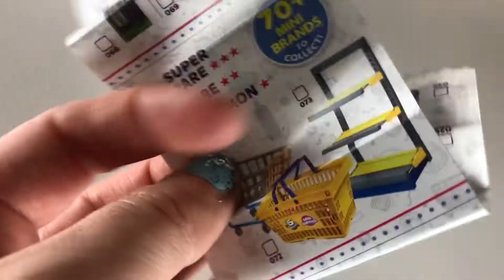NEW Zuru 5 Surprise Mini Brands! Mini Pretend Food Toys! The Toy Crazy Show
NEW Zuru 5 Surprise Mini Brands! Mini Pretend Food Toys! The Toy Crazy Show! We got these two awesome brand new 5 surprises at the New York Toy Fair Zuru Booth! These will be available in stores soon! I can't wait to get more! Over 70 to collect, with a chance to get golden rare mini brands! Which ones are your favorites?

Look! The word toy in other languages! bréagáin, giocattoli, ġugarell, leksaker, игрушки, Παιχνίδια, , spielwaren, jouets, іграшки, hračky, juguetes, brinquedos, hračky, juegos, leker, laruan, oyuncaklar, spielzeug, zabawki, spielsachen, speelgoed, đồ chơi, खिलौने, legetøj, 장난감, トイズ, 玩具, and carrinhos!

All music used in this video is from the YouTube library.